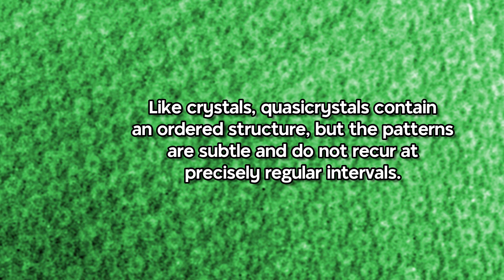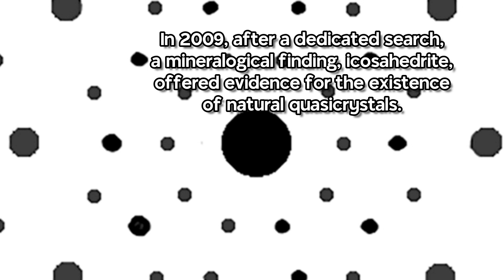2 minutes on quasicrystals | epistemia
Images/illustrations
J.W. Evans, The Ames Laboratory, US Department of Energy Public Domain,
Materialscientist (original image)Jgmoxness (derivative work) - This is a retouched picture, which means that it has been digitally altered from its original version. Modifications: rotating 90° clockwise and placing a 5-Cube projection to foreground.

Soundtrack
"Impala"